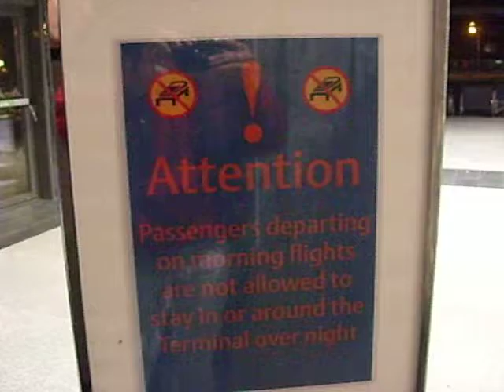Berlin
Reykjavik Iceland to Copenhagen Denmark to Berlin Germany